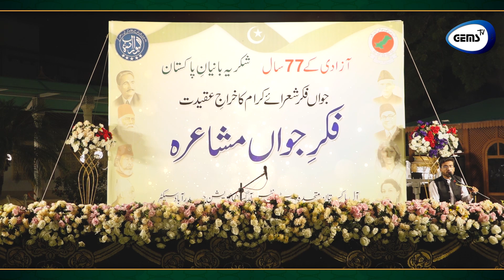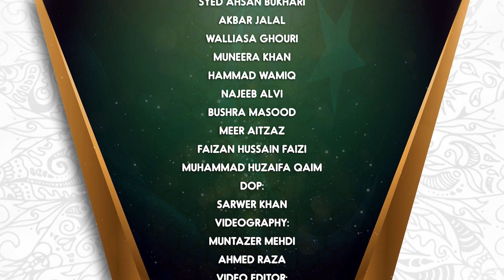Fikr e Jawaan Mushaira 2024 | APMSO Hyd | Waqar Ahmed Waqar | Huzaifa Qaim | Meer Aitzaz | GEMS TV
اے پی ایم ایس او اور گہوارۂ ادب کی جانب  سے "فکرِ جواں" مشاعرے  کا انعقاد کیا گیا جس میں حیدرآباد کے مقامی اور مہمان نوجوان شعراء کرام نے اپنے خوبصورت کلام سے محفل کو خوشگوار بنایا اور سامعین کی جانب سے بھی پُر زور داد کا سلسلہ جاری رہا۔
ملاحظہ کیجیے 🌸